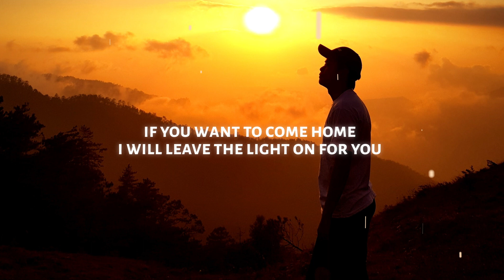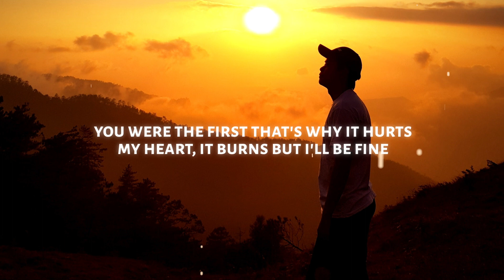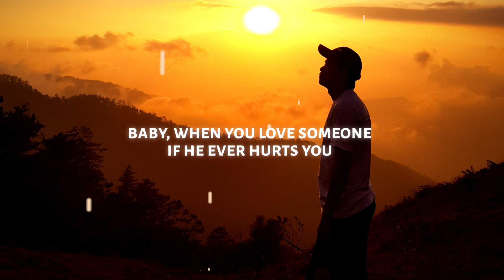Johnny Orlando - leave the light on (Lyrics)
◼️ Lyrics: Johnny Orlando - leave the light on

[Intro]
I will leave the light on

[Verse 1]
You made a friend, somebody said
They saw you leave with him tonight
I'd hate to think you'd bite his lip
The way you did when you were mine

[Pre-Chorus]
Oh, maybe I've had one too many now
But it's getting late and you're on my side of town
[Chorus]
If you're falling apart
You can't see through the dark
It's 3 am and you can't find your friends
If you want to come home
I will leave the light on for you

[Verse 2]
You were the first that's why it hurts
My heart, it burns but I'll be fine
Some part of me has to believe
Eventually, you'll change your mind

[Pre-Chorus]
Oh, maybe I've had one too many now (Maybe I've had one too many now)
But I ain't sleeping next to the one I dream about

[Chorus]
You can't see through the dark (You can't see through the dark)
It's 3 am and you can't find your friends (Can't find your friends)
[Post-Chorus]
Baby, when you find someone I hope he deserves you
Baby, when you love someone if he ever hurts you
I will leave the light on, ooh-oh